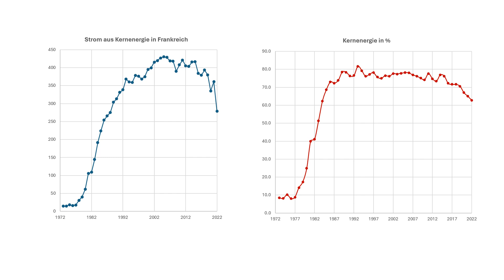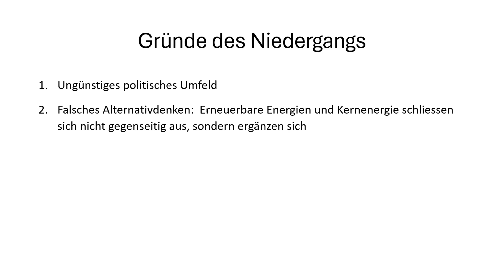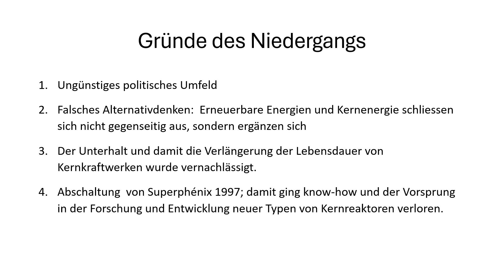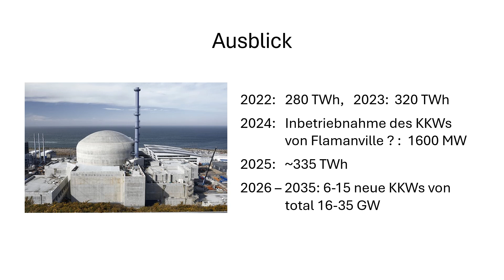Kernenergie in Frankreich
Martin-Amouroux JM.  L'énergie nucléaire en France.  Le tournant de 2023.

Enquête visant à établir les raisons de la perte de souveraineté et d'indépendance énergétique de la France (M. Antoine Armand)